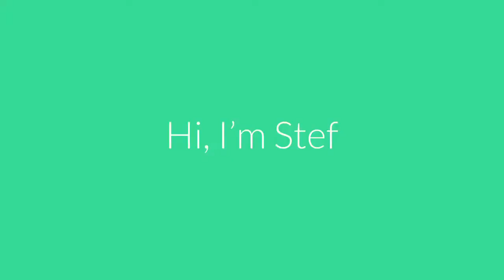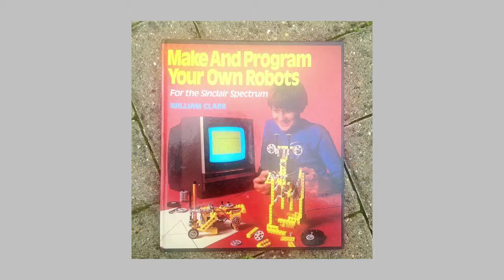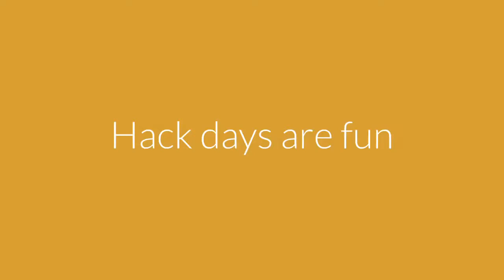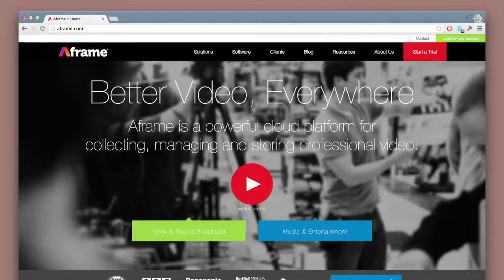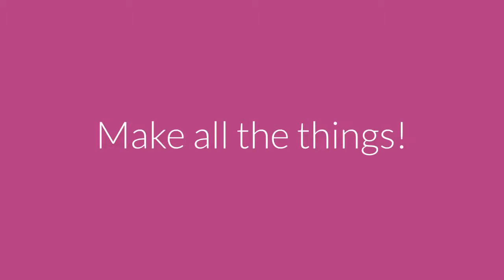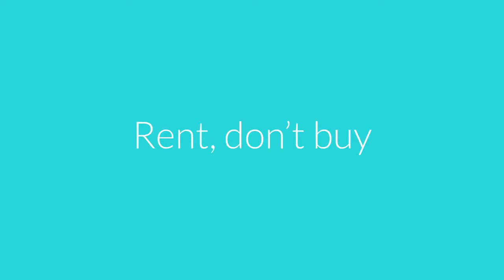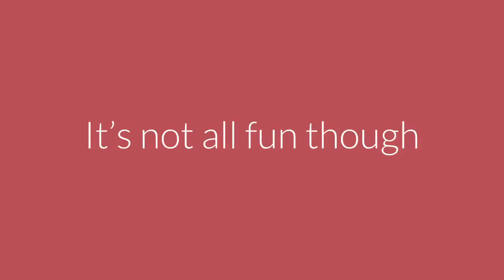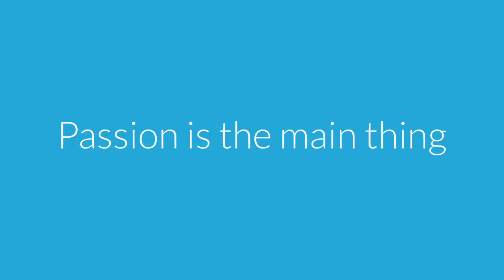FutureEverything 2015: Stef Lewandowski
Software developer Stef Lewandowski on starting new projects, gaining ownership over your own process and keeping your business playful. With the motto ‘Create Something Every Day’, Stef leads us through a few of his side projects that ultimately became his main business, with an approach that remains maker-led and aware that sometimes it’s okay to quit.